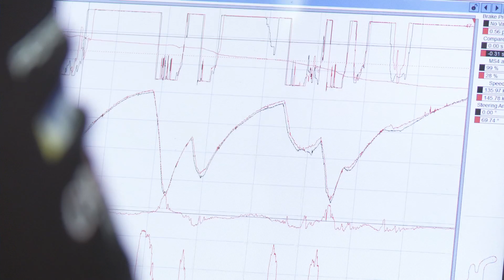Carrera Cup Australia 2015: Pro-Am Preview: V8 stars join Porsche line-up for Pro-Am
A number of V8 stars will swap aboard Porsches this weekend for the annual min-enduro of the Carrera Cup at Phillip Island.

Last year the race was won overall by Stephen Grove and V8 young gun Scott McLaughlin, and it’s no surprise that they have teamed-up again for this year’s event.